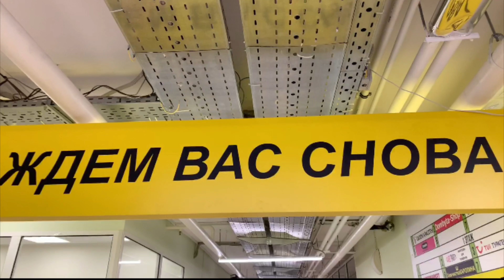Магазин Кухни, мебель, двери 169.ru в Новокосино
Магазин Кухни, мебель, двери 169.ru 169.ru в Москве предлагает мебель и двери от производителя.

- тут вы можете выбрать и приобрести межкомнатные и входные двери!
- тут можно выбрать и приобрести кухни и любую мебель жля вашего дома!

Мы гарантируем низкую цену на все товары: закупки делаются напрямую от производителя. Если товар не подойдет по размеру или цвету или обнаружится заводской брак, мы вернем деньги или заменим товар.

Посещайте наши выставочные залы в Москве:
м.Новокосино - Новосовихинское шоссе, д.5.
м.Молодежная - улица Молодогвардейская 54, стр.6.
м.Медведково - улица Осташковская, д.22.